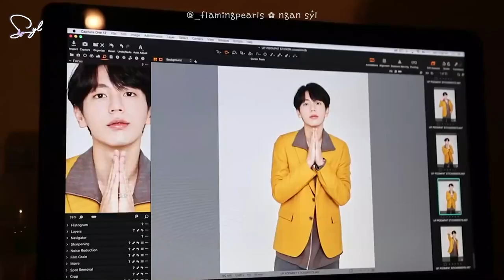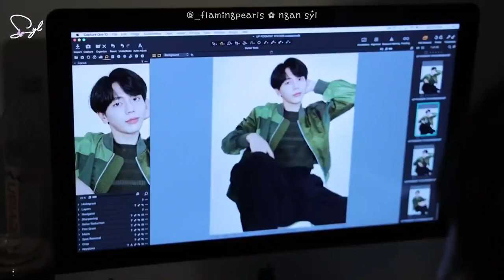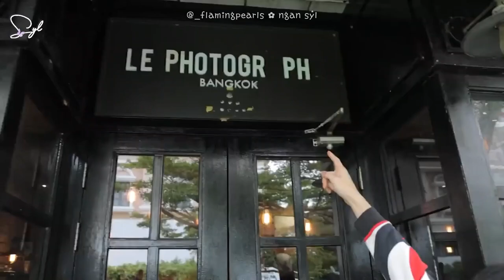[Vietsub][Up Poompat] Uperture EP.76 | Hậu trường chụp ảnh Line Sticker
Credits:
- Subber: Syl